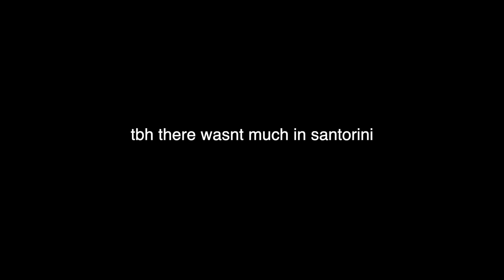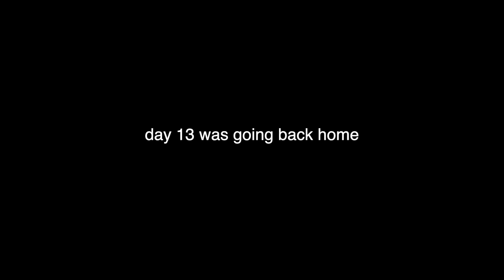GREECE VLOG: santorini, crete, samos & athens| my last days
Greece Vlog: Santorini, Crete, & Athens| my last days santorini crete athens greece // hey y'all welcome back to my channel, my name is Piper Jasmine and today I am sharing with you all the last days of my summer vacation in Italy. I explore the small Greece islands of Santorini, Crete, and Samos- where I got to take a dip in the Aegan Sea and then we made our way back to Athens for a little exploring before it was time for a 13 hour flight back home to ATL :) If you enjoyed this video, please don't forget to give it a thumbs up and to subscribe :)

I film on my iPhone and use Final Cut Pro to edit my videos.